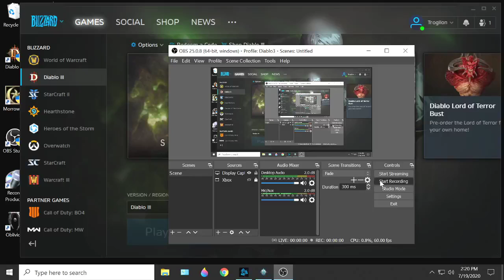118 Testing Changes, Poor Tests! Diablo 3, S21